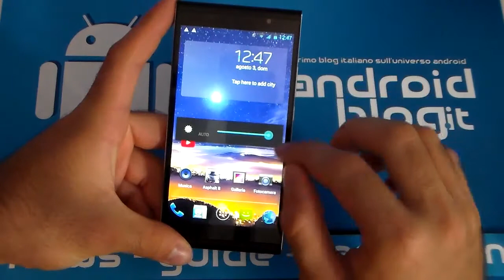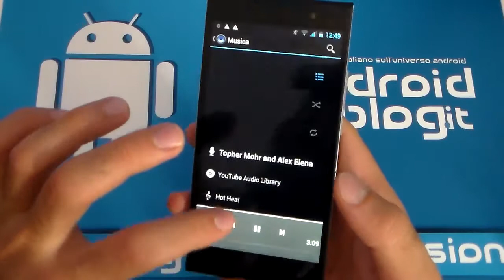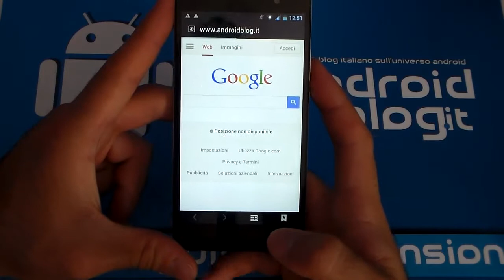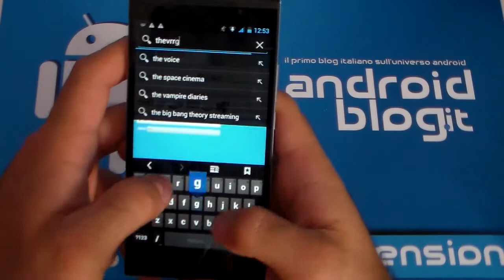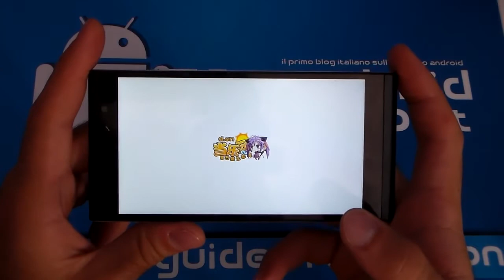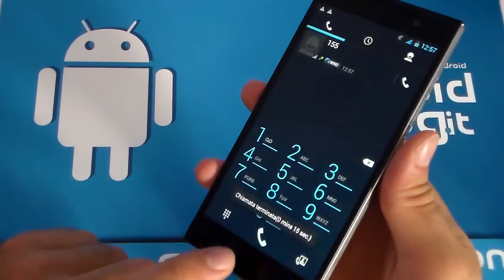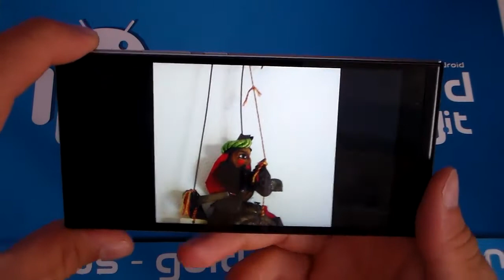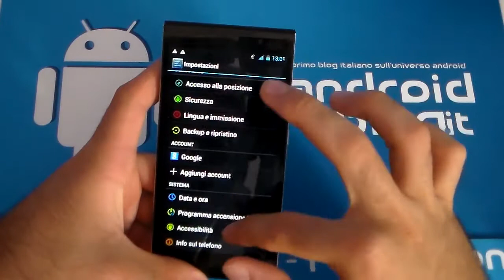Recensione Kingzone K1 Turbo by AndroidBlog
Recensione Kingzone K1